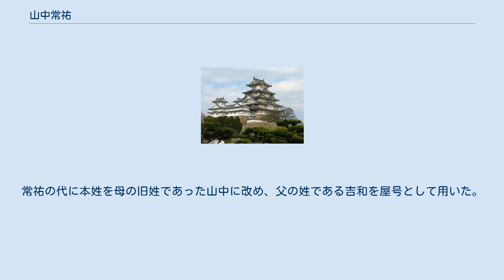山中常祐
山中 常祐（やまなか つねすけ、生年不詳 - 1657年8月4日（明暦3年6月25日））は、日本の江戸時代の商人。
出雲国の戦国武将山中幸盛の孫。
吉和義兼（孫左衛門）の長男、母は山中幸盛の娘、大阪豪商である山中幸元の兄。
通称は（初代）草津吉和屋彌右衛門と称した。
 墓所は広島市西区の海蔵寺境内墓地にあり、墓石には地蔵尊が用いられている。
法号は釋範信々士。
 山中幸盛の娘である八重姫（盛江）の長男として生まれた。
山中家（吉和屋）の始祖である父の吉和孫左衛門は、出世して草津村の長者となり、当時は草津の幸福稲荷社周辺に広大な屋敷を構えていたため、現在も草津の幸福稲荷社に設置されている案内板に「かつては草津村の長者であった吉和屋（山中鹿介の娘を娶った者）所有の稲荷社であった」と記されてあり、当時の山中家（吉和屋）の富豪ぶりをしのぶ事ができる。
常祐の代に本姓を母の旧姓であった山中に改め、父の姓である吉和を屋号として用いた。
山中家（吉和屋）の屋敷内にて酒造業を営み成功した。
常祐の没後は長男の山中常久（2代目草津吉和屋彌右衛門）が家督を相続した。
山中常夢（3代目草津吉和屋彌右衛門）の時まで、通称を草津吉和屋彌右衛門と称していたが、山中常夢が貞享4年（1687年）に草津村から五日市海老塩浜へ居を構えた事により、常夢以降の歴代の山中家（吉和屋）の当主は吉和屋彌右衛門の通称を継承し、五日市海老塩浜の庄屋などの役職を務め、塩田を開発し塩浜経営に専念した。